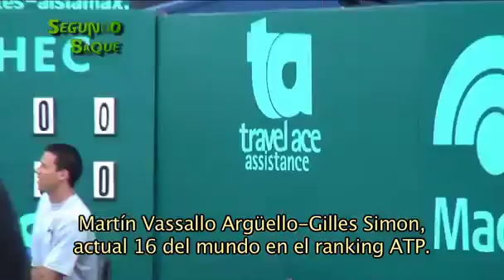SS PGM 104 Bloque 2A